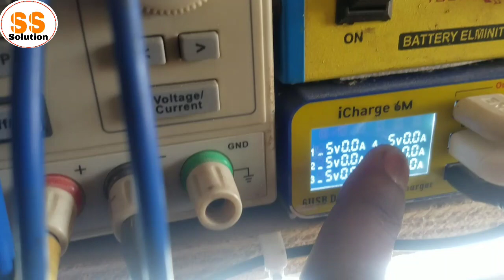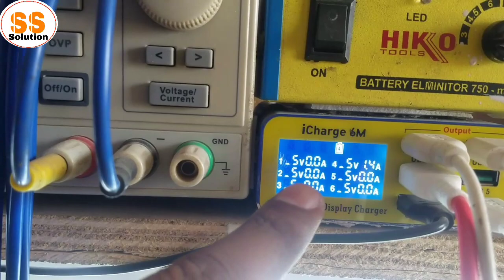Redmi 9 Fake charging Solutions 100%Working tips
redmi 9 fake charging Solutions
redmi 9 charging Solutions 100%Working